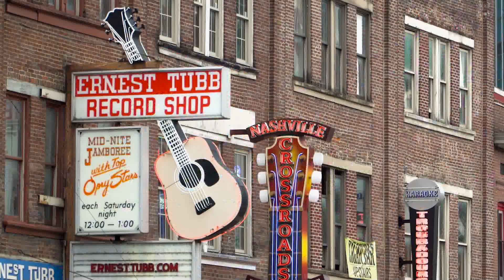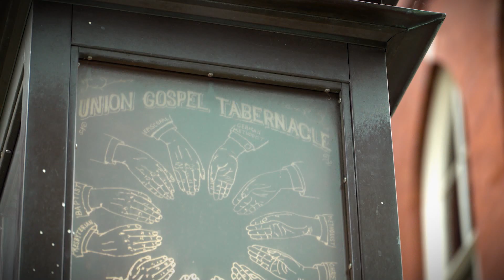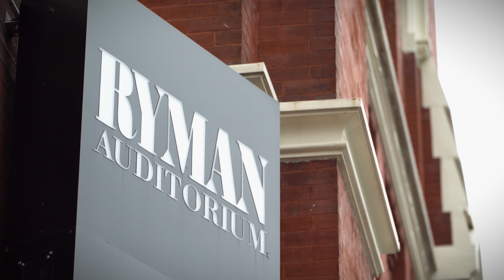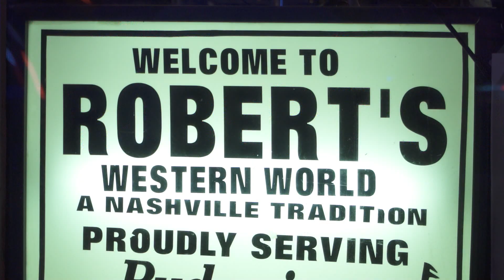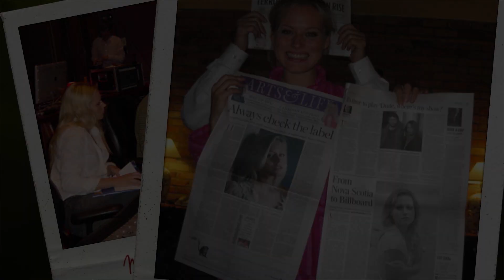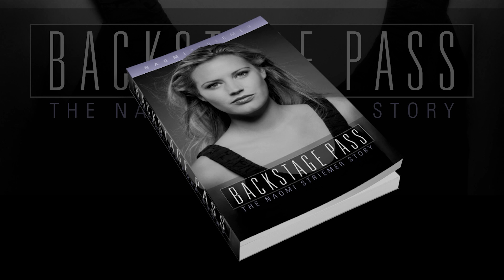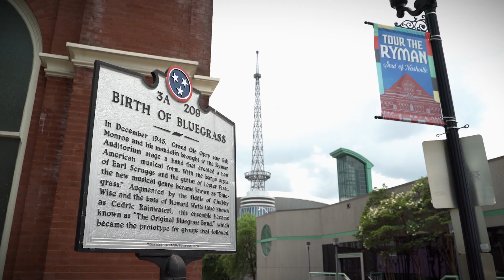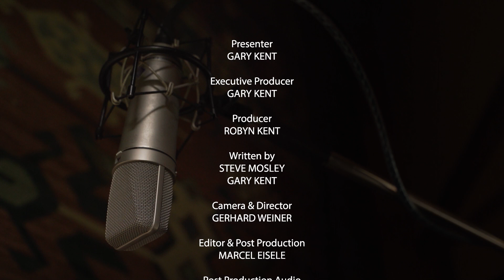Pop Star With A Purpose - The Incredible Journey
Join Gary Kent as he meets with singer/songwriter Naomi Streimer. Despite great success, Naomi didn’t experience complete fulfilment in her musical career. Discover, in this episode, how she was led through fortuitous circumstances to a greater purpose.